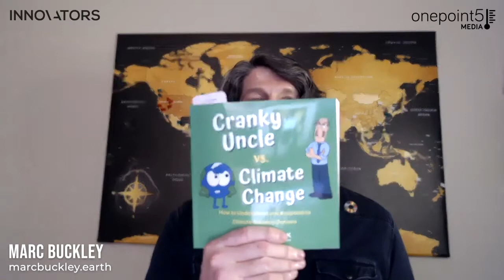Coming Up: Dr John Cook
Dr. John Cook will be my guest on tomorrow's episode of Inside Ideas.

John is a research assistant professor at the Center for Climate Change Communication at George Mason University. He obtained his PhD at the University of Western Australia, studying the cognitive psychology of climate science denial. His research focus is understanding and countering misinformation about climate change. In 2007, he founded Skeptical Science, a website which won the 2011 Australian Museum Eureka Prize for the Advancement of Climate Change Knowledge and 2016 Friend of the Planet Award from the National Center for Science Education. John authored the book Cranky Uncle vs. Climate Change, that combines climate science, critical thinking, and cartoons to explain and counter climate misinformation. He also co-authored the college textbooks Climate Change: Examining the Facts and Climate Change Science: A Modern Synthesis and the book Climate Change Denial: Heads in the Sand. In 2013, he published a paper finding 97% scientific consensus on human-caused global warming, a finding that has been highlighted by President Obama and UK Prime Minister David Cameron.

Dr. John Cook
Center for Climate Change Communication at George Mason University
UNSDSN and edX MOOC Course on Making Sense of Climate Science Denial

Systemic change is needed to move us on to the right side of history. Marc Buckley talks with the game-changers on a mission to get us there as fast as possible. Marc is an Advocate for the SDGs, member of the World Economic Forum Expert Network, and award-winning Global Food Reformist. Take a deep dive with thought leaders, Innovators, Futurists, and those solving Global Grand challenges. Listen to renowned experts share their insight on topics including sustainability, environmentalism, global food reform, SDG plan to get us to 2030, regenerative practices, systems thinking, innovation, new economic models, new civilization frameworks, The new podcast from Innovators Magazine and OnePoint5 Media available on Social media, YouTube, Spotify, iTunes News, Apple Podcasts, Breaker, Castbox, Google Podcasts, Overcast, and Pocket Casts. Marc Buckley Inside Ideas Innovators Magazine OnePoint5 Media Sign up for our 'Innovate Now' newsletter to get episodes straight to your inbox